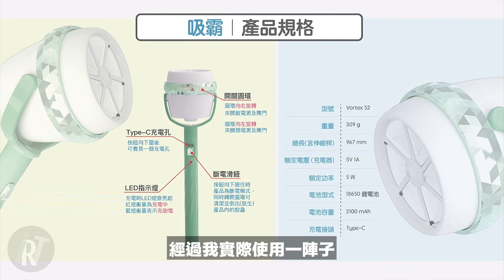一吸入魂！告別蚊子干擾！【渦輪氣流 / 捕蚊艙 / 不殺生】沈浸式開箱！ft. 二代 吸霸 手持吸蟲棒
夏天到了！不論居家室內、戶外露營，都很容易受到蚊蟲干擾，目前補蚊方法百百種，電擊的怕危險、噴霧殺蟲的氣味難聞，最近體驗了「二代 吸霸 手持吸蟲棒」，超強的氣流直接將蚊子吸入，集中在補蚊艙裡面再清除倒掉，使用起來更衛生！如果不想殺生的朋友，還能拿到戶外去放生，整體給我有相當棒的「捕蚊」體驗喔！

影像：A7C｜ZV-E10｜iPhone 15 Pro Max
收音：SHURE MV 7｜RODE Wireless GO
剪輯：Final Cut Pro｜Photoshop｜Artlist